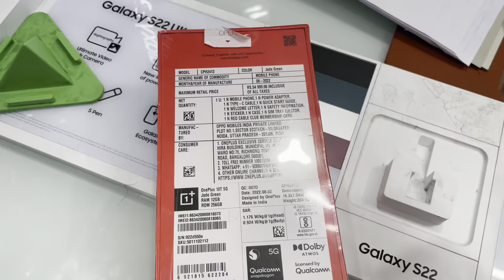Oneplus 10T 256gb unboxing and overview 52500₹ only.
Hey, Guys this is a unboxing and a first impression of Oneplus 10T 256gb version which I purchased from offline store for 52,500₹ only 2500₹ cheaper than the online price

- STAY UP-TO-DATE!

If you watched this video and made it this deep into the description, I greatly appreciate you & would love to connect! If you have any questions, give me a shout on social media & I'll answer any questions) you may have.

Thankyou hope you like the video❤️